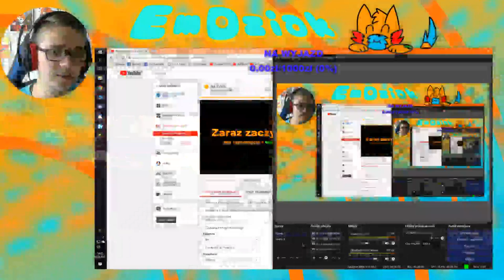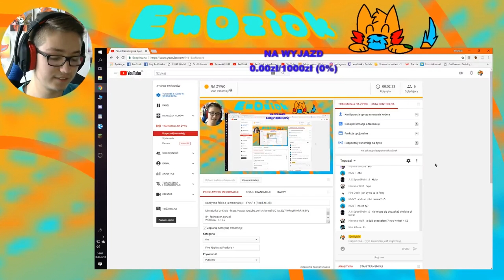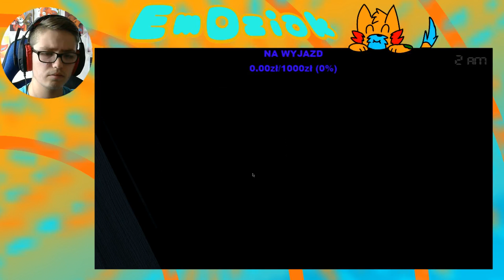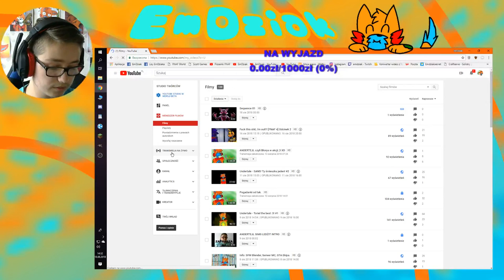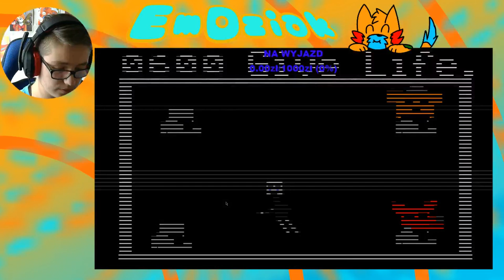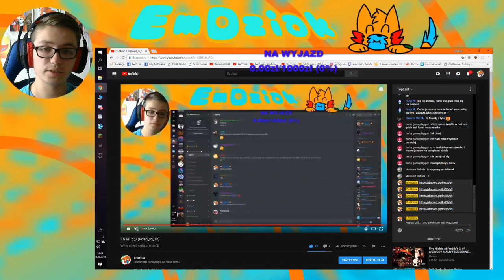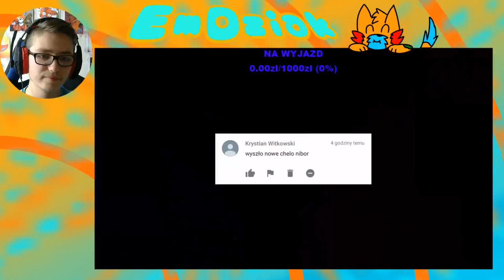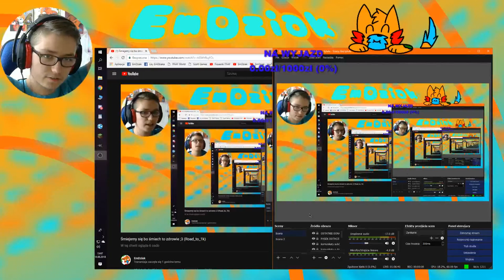Śmiejemy się bo śmiech to zdrowie ;3 (Road_to_1k)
IP - foxheaven.csrv.pl
WERSJA - 1.12.2

Xx-Osiągnięcia-xX

|Liczba subów|

/750 subów\

|Liczba wyświetleń|

/69000 wyświetleń\

/410 łapek\